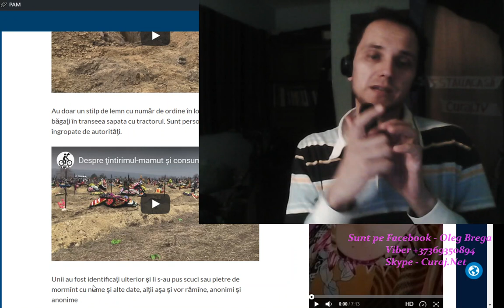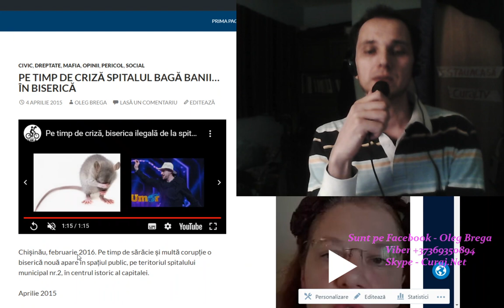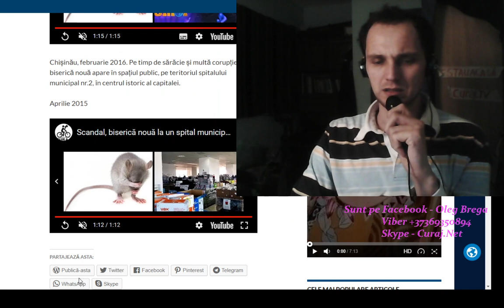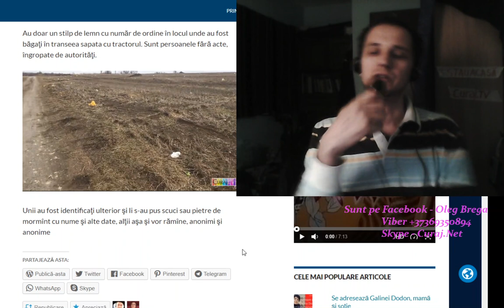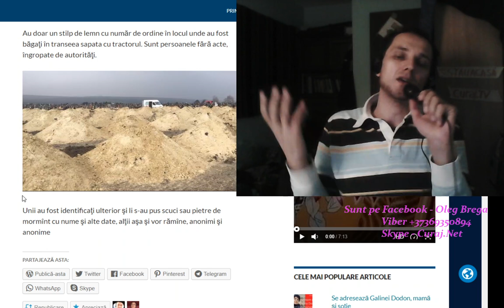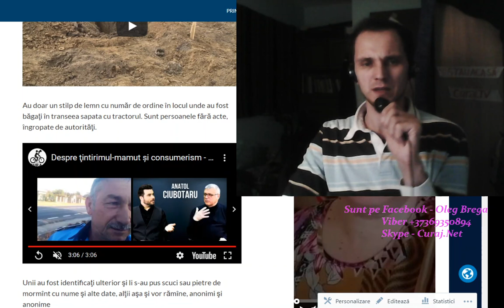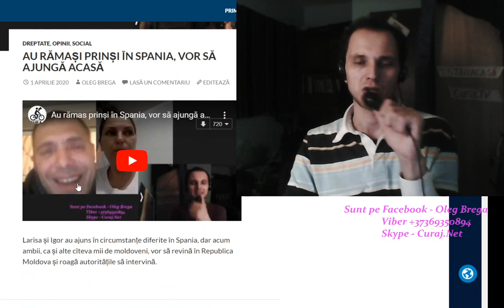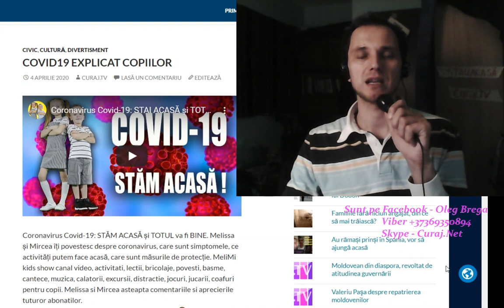E necesar să construim un crematoriu urgent - Curaj.TV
Discuție pe facebook, pornind de la isteria că Dodon ne sapă morminte și deviind spre campania de colectare fonduri pentru spitale